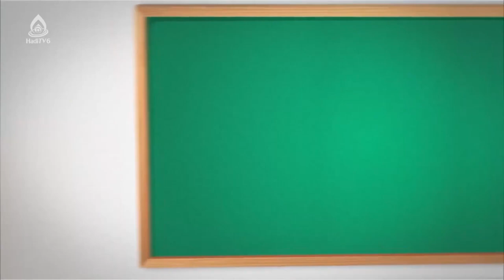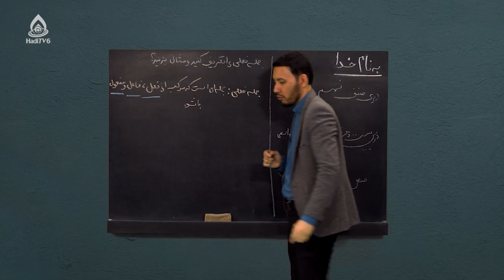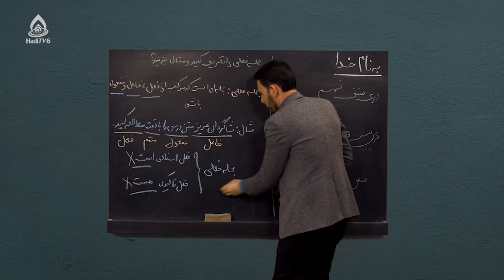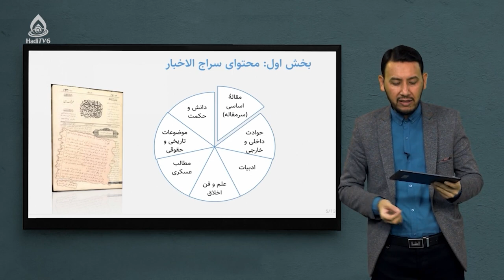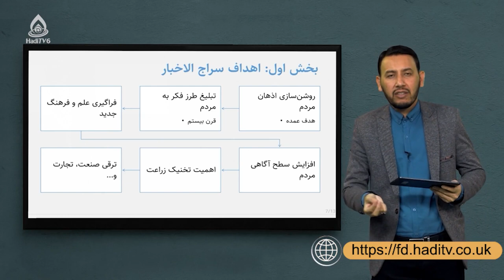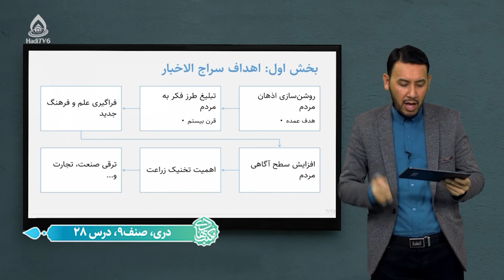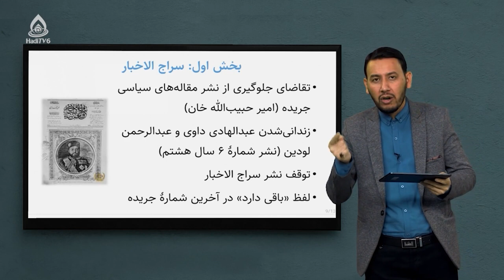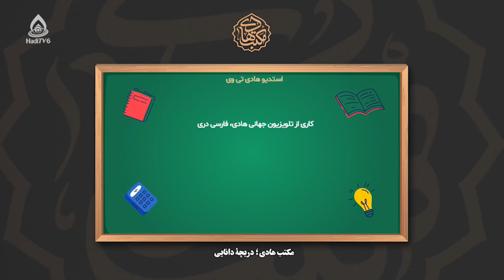کتاب دری صنف نهم، درس بیست‌وهشتم (سراج الاخبار)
جملۀ اسمی